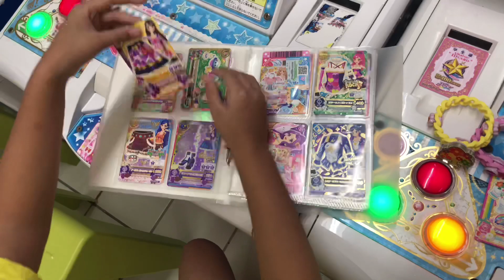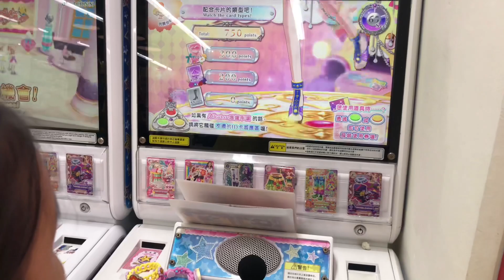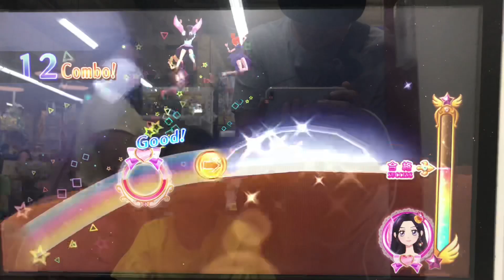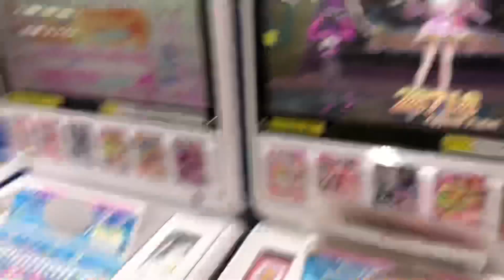偶像學園遊戲機 姐姐抽中了衣服 來玩巡迴模示遊戲吧 偶像活動遊戲機台 使用偶像活動應援手環哦